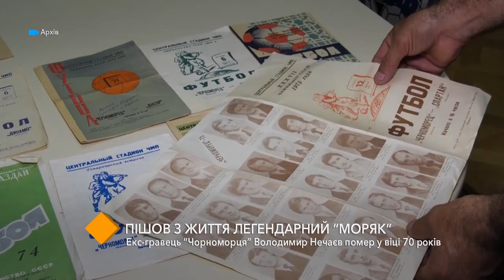Ушел из жизни легендарный "моряк": экс-игрок "Черноморца" Владимир Нечаев умер на 71 году жизни